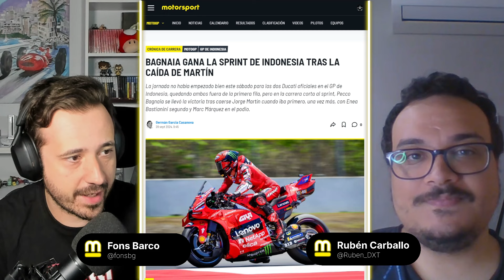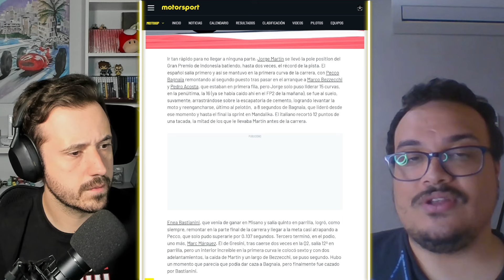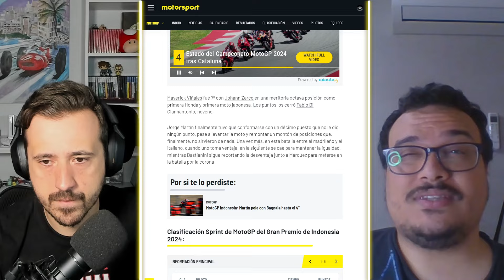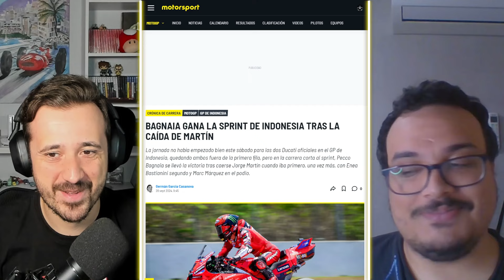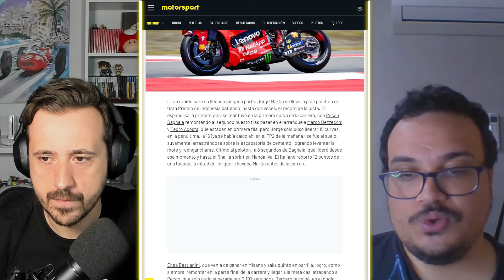BAGNAIA GANA la SPRINT, MARTÍN se CAE y MÁRQUEZ REMONTA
Tras no ganar ni en Aragón ni en el GP de San Marino, los dos últimos fines de semana, Pecco Bagnaia logró la victoria, cuarta de la temporada, en la sprint de la Emilia Romagna, remontando a Jorge Martín, que acabó a 2 décimas y sigue líder. Marc Márquez acabó cuarto.